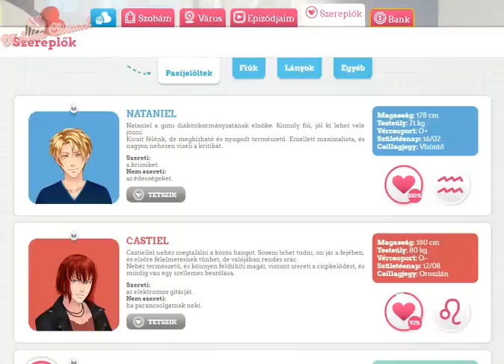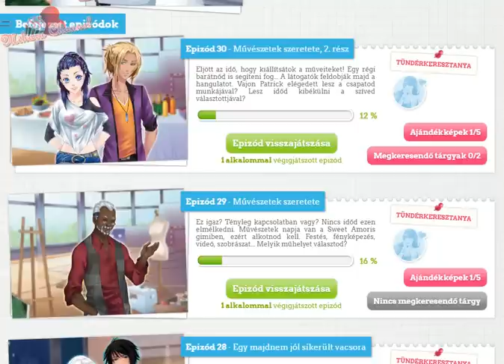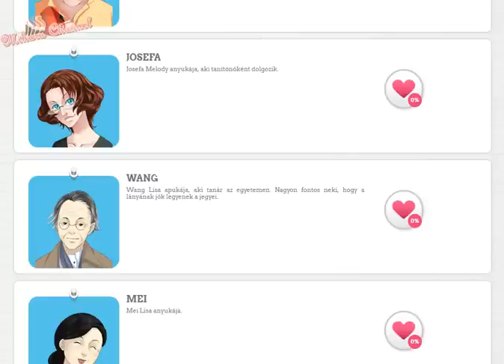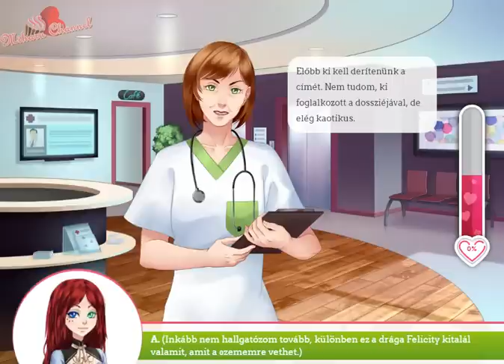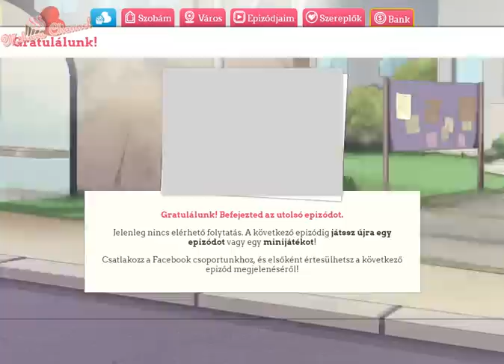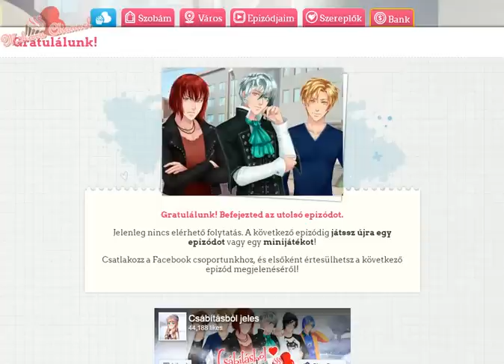Csábításból Jeles 31.Epizód -Lysander randi (Tiszta Opera)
Nyilvános Cím:
Budapest
1192